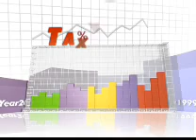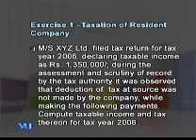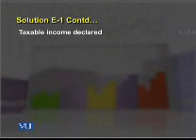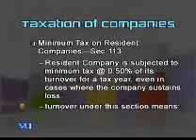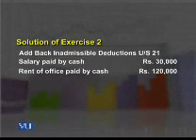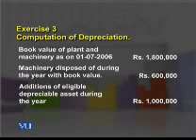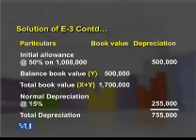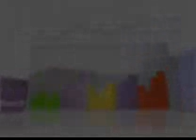FIN623_Lecture36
FIN623 Taxation Management